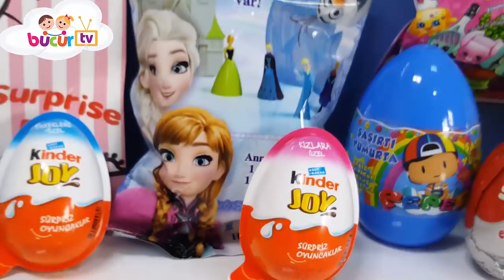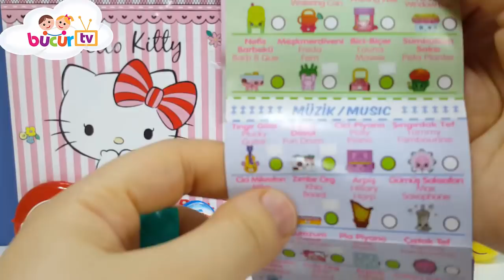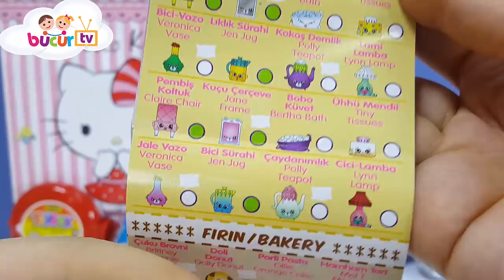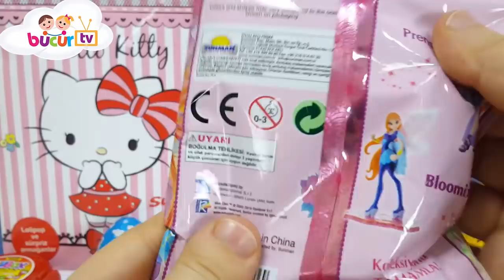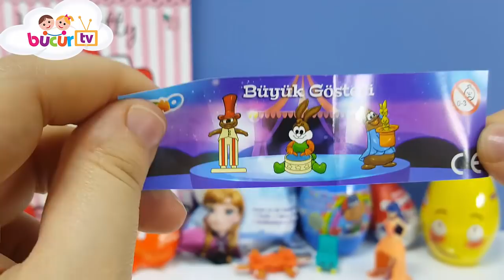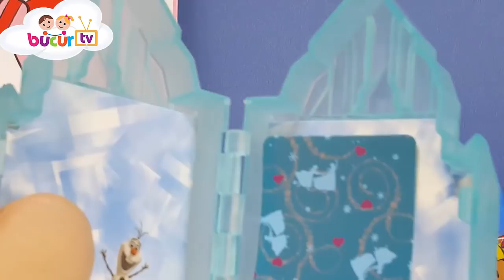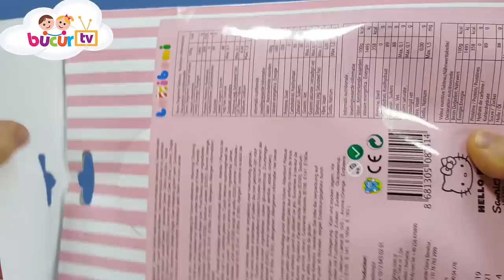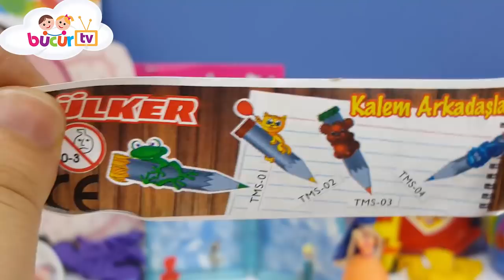Hello Kitty Toybox Ozmo Disnep Frozen Shopkins Kinder Sürpriz Yumurta ve Paketleri Açıyoruz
Hello Kitty Toybox Ozmo egg Winx clup Disnep Frozen Shopkins Kinder Joy, ülker smart ve pepe Sürpriz Yumurta ve Paketleri Açıyoruz